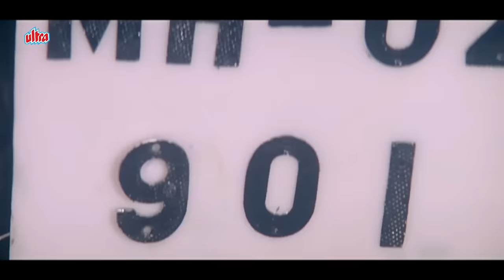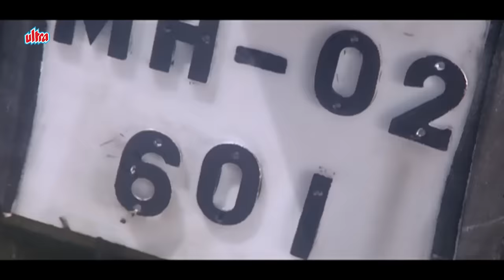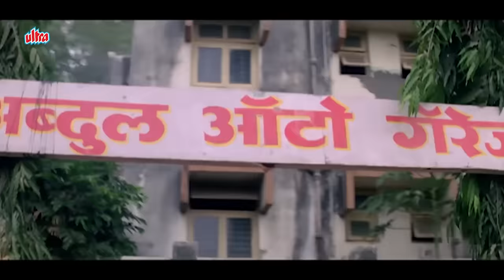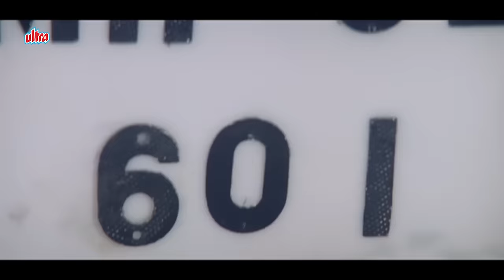लोटपोट कर देने वाली Sadashiv Amrapurkar की कॉमेडी - Back 2 Back Comedy Scene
FIlm - Hum Hain Kamal Ke
Cast - Kadar Khan , Anupam Kher , Sujoy , Sheeba